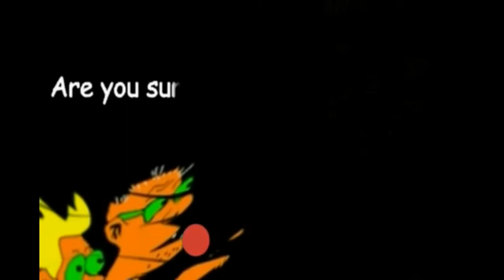LEVEL UP - Niels Bonke - (High Quality)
Recorded in Aiff- high quality resolution!